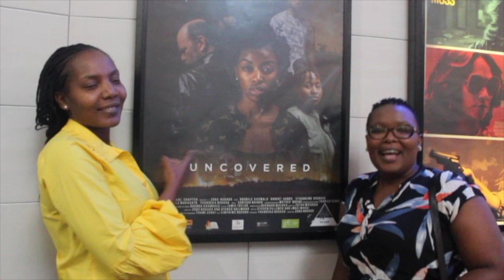Uncovered | The Movie 🍿 🎥 | Thenjiwe Comedy